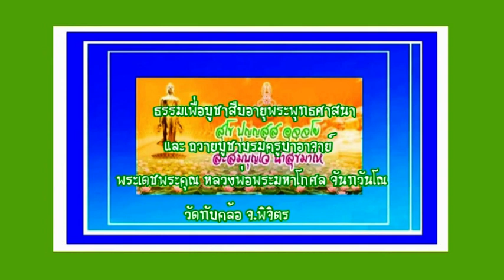วีธี ทำให้ ขายที่ ได้ไม่ยาก ธรรม โดย หลวงพ่อมหาโกศล วัดทับคล้อ พิจิตร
วีธี ทำให้ ขายที่ดิน ได้ไม่ยาก ธรรม โดย พระเดชพระคุณ หลวงพ่อมหาโกศล จันทวณโณ วัดทับคล้อ พิจิตร มงคล ชีวิตได้นำไปปฏิบัติ เมตตา บารมี เทศ ธรรม เรื่องทำบุญ วันสารท ฟังแล้ว เป็นสิริมงคล ยิ่งนำไปปฏิบัติ ยิ่งมีเจริญ ความสุข ตลอดไป